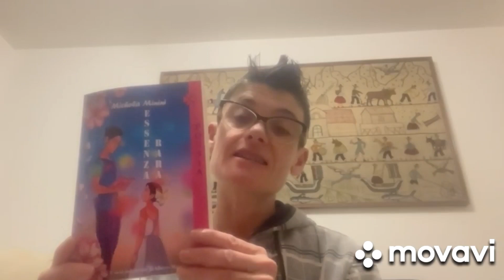《About Me》puntata 1 del 28 novembre 2024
Questa settimana ospite a 《About Me》il tuo spazio autogestito su Andrea Fiore Group, la poetessa Michela Minini che ci presenta il suo ultimo libro di poesie "Essenza rara" i cui proventi saranno devoluti interamente in beneficenza.